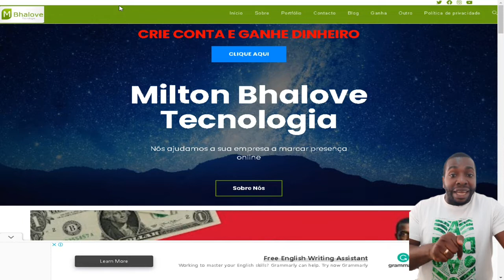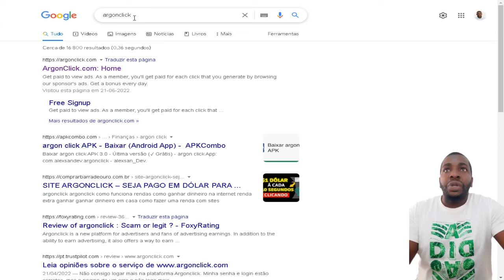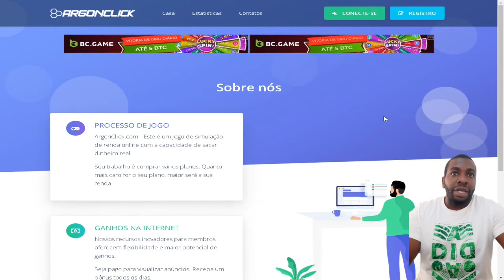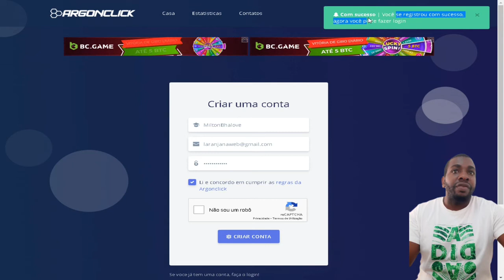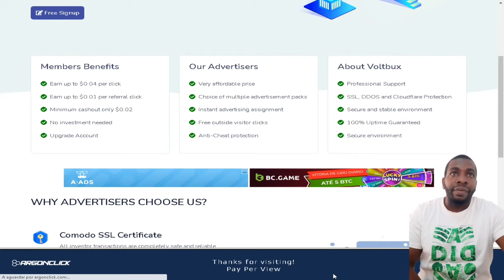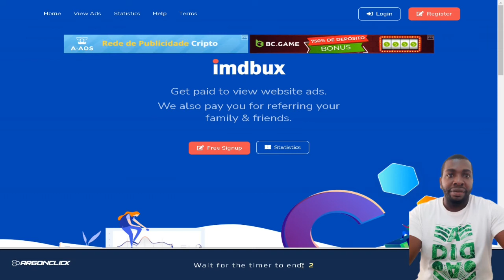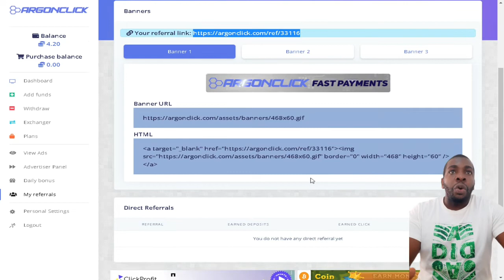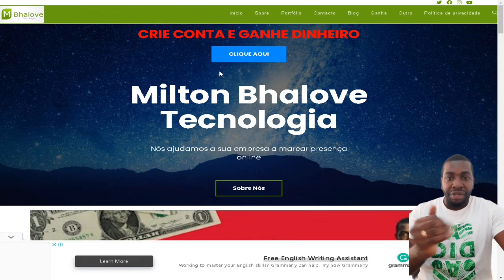COMO GANHAR DINHEIRO ONLINE EM ANGOLA COM ARGONCLICK FAÇA DINHEIRO NA INTERNET EM ANGOLA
ArgonClick Plataforma é descrita como uma maneira simples e rápida de ganhar dinheiro pela internet. Para isso, usuários precisam simplesmente clicar em anúncios disponibilizados no app e passar alguns minutos em sites russos – mesmo sem entender a linguagem. A plataforma afirma que já pagou mais de 15 mil dólares para os usuários, mas não traz provas de pagamento.

Pessoas do mundo todo podem fazer login na plataforma. Não é preciso divulgar muitos dados pessoais para fazer o cadastro. A  plataforma não exige investimento dos usuários.